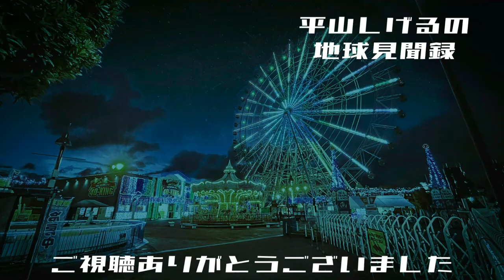【Theインタビュー】平山しげるチャンネル登録100人記念(後編) 大丈夫だよ特別編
今回はインタビュー後編です。
 インタビュアの山本さんからの本音もありますので